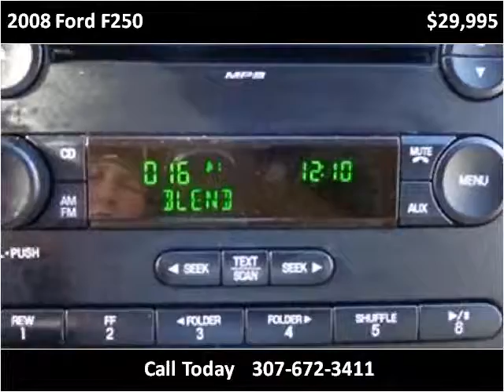2008 Ford F250 Used Cars Sheridan WY